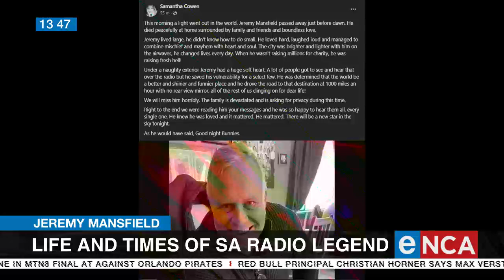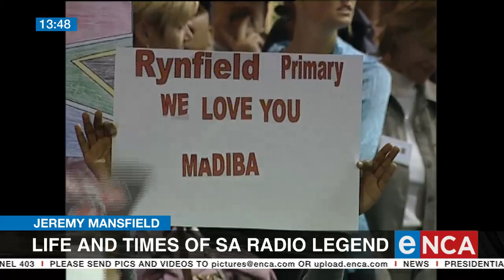Tributes continue to pour in for veteran broadcaster Jeremy Mansfield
Tributes are continuing to pour in for South African radio legend, Jeremy Mansfield. The veteran broadcaster died aged 59, in the early hours of Monday after a long battle with liver cancer. eNCA speaks to Ravi Naidoo, he's the station manager at the 947 radio station.